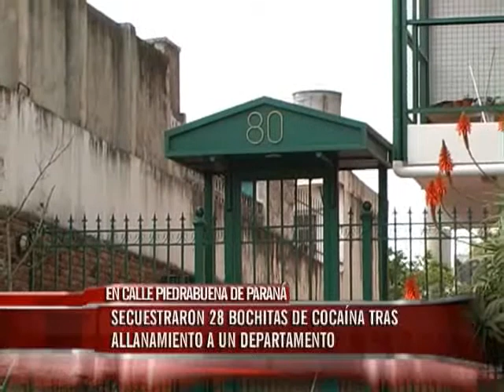Secuestraron 28 bochitas de cocaína tras allanamiento a un departamento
Tras el allanamiento, secuestraron 28 bochitas de cocaína las que se encontraron en el inodoro de un departamento de calle Piedrabuena. Los procedimientos se iniciaron tras una denuncia por violencia de género, supo Elonce TV.